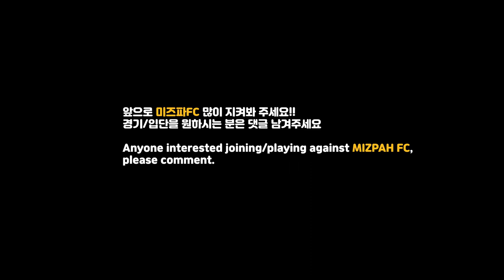Mizpah FC, we play our games (Korean soccer teams in Toronto Introduction)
Want to play soccer, but don't know where to go?
This video might help!

One of the longest history in Korean-Canadian Toronto soccer scene,
We are starting off with Mizpah FC!

There are teams lined up to be shown.

started off with high school friends like everyone else,
still playing as a team as of now 2020!

Mizpah FC,
We play our games.

Please leave a comment for joining a team / setting up a game :)

Support local soccer!
Let us know what team you have around, we will show them to the world.